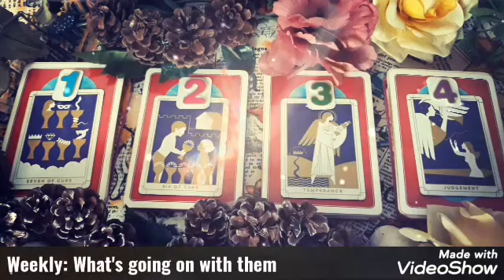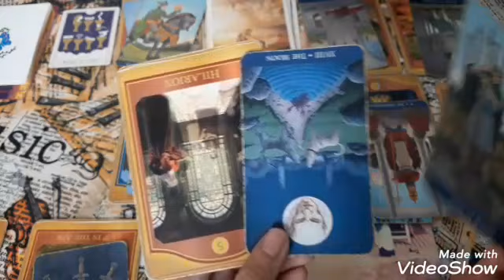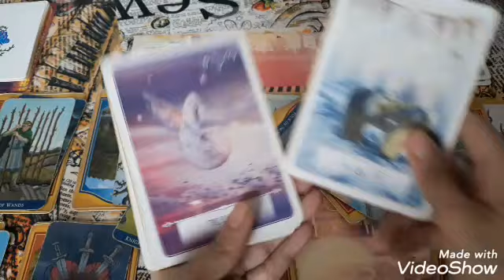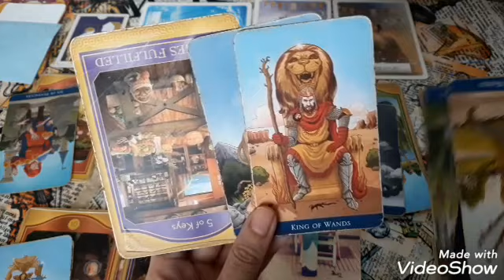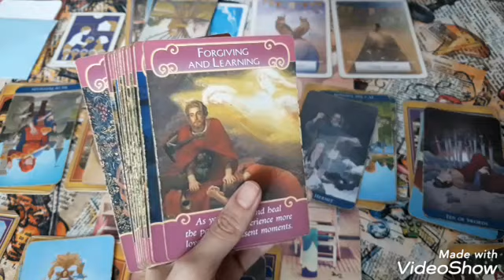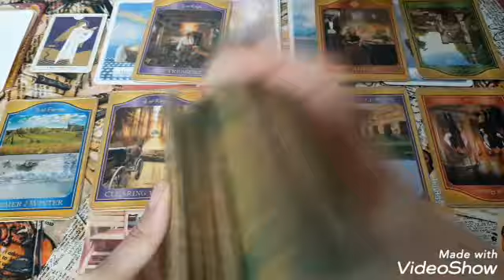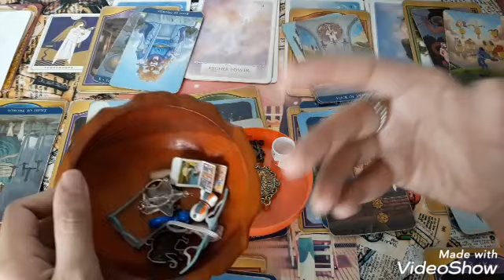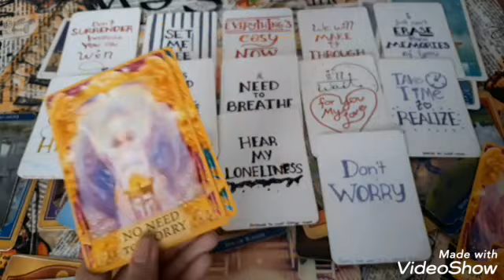Pick a Card Part1: Weekly: What's going on with them (June 8 to June 14, 2020)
Time Stamps & Link:

0:18 = Angel Messages

Pile #1:  Seven of Cups = 8:24
Pile #2:  Six of Cups (Song: What If I Never Get Over You by Lady Antebellum) = 38:43
Pile #3:  Temperance = 1:09:27

Tarot Cards and Oracle Cards used:

Choices:  Everyday Tarot
Tarot:  Akashic Tarot by Sharon Anne Klingler & Sandra Anne Taylor
Clarifier:  Classic Tarot by Barbara Moore & Eugene Smith
Overall Theme:  Wisdom of the Oracle by Colette Baron-Reid
Energy Check & Advice:  The Romance Angels By Doreen Virtue
Their Messages:  My personal deck
Clarifier:  Illuminated Tarot by Caitlin Keegan
Advice:  Angel Answers Oracle Deck by Doreen Virtue